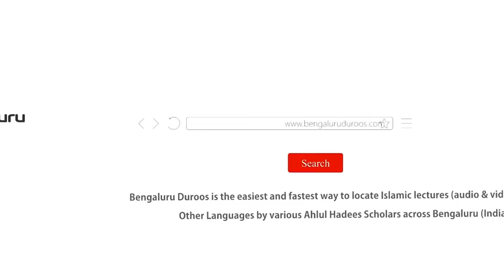Jumu'ah Khutbah | Zindagi Musalsal Ibadat Hai by Shaykh Hafiz Abdul Haseeb Madani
Jumuah Khutbah held on 15th Dec 2023 by Shaykh Hafiz Abdul Haseeb Umari Madani @ Markazi Masjid-e Ahle Hadees Badi Charminaar, Shivaji Nagar, Bengaluru, India

Topic: Zindagi Musalsal Ibadat Hai

٠٠٠٠٠٠٠٠٠٠٠٠٠٠٠٠٠٠٠٠٠٠٠٠٠٠٠٠٠٠٠٠٠٠٠٠٠٠٠٠